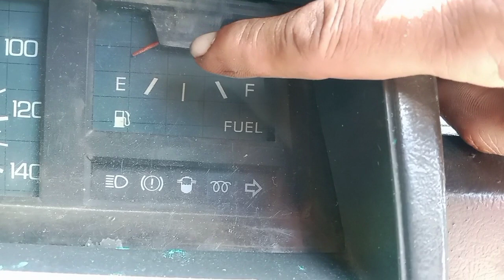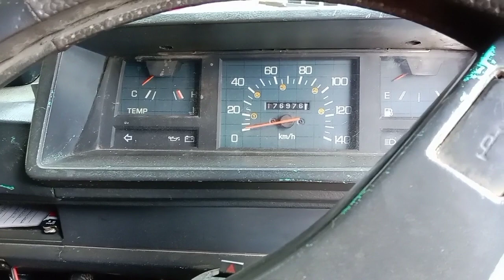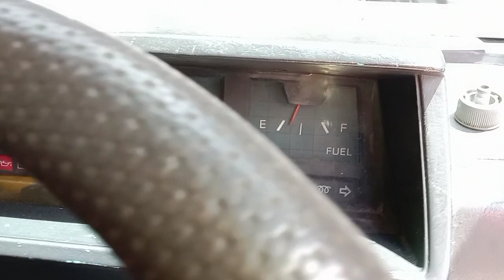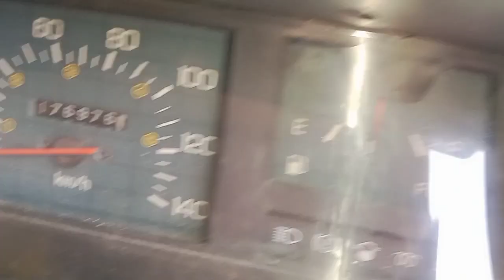indikator minyak / solar mobil l300 mati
perbaikan amper minyak l300 solar yang mati